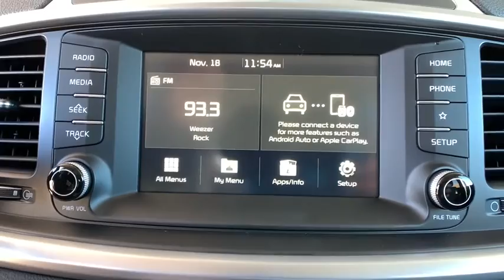2020 Kia Sorento Denver, Lakewood, Wheat Ridge, Englewood, Littleton, CO K4811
Imperial Blue New 2020 Kia Sorento available in Denver, Colorado at Medved Kia. Servicing the Lakewood, Wheat Ridge, Englewood, Littleton, CO area.

Medved Kia
11201 W Interstate 70 Frontage Rd N

2020brKiabrSorentobrSbrbrCall us and ask for a FREE personal video of this car to be sent to your email or phone. All prices include $699 Dealer Handling Fee.brbrFactory MSRP: $36,030brbrDealer Discount of $1,121 off MSRPbrbrV6 AWD AWD.brbrbrCARS BUILT TO LAST. WARRANTIES TOO. We offer an industry-leading Kia 10-year or 100,000-mile limited powertrain warranty program. Exit Kipling, Exit Ward, but Exit the GIANT Medved Autoplex. Everyone said, Go to Medved! Price includes applicable rebates and dealer and handling fees of $699, excluded tax, title and licensing: $400 - Military Program. Exp. 01/02/2020, $2,000 - Kia Customer Cash. Exp. 01/02/2020